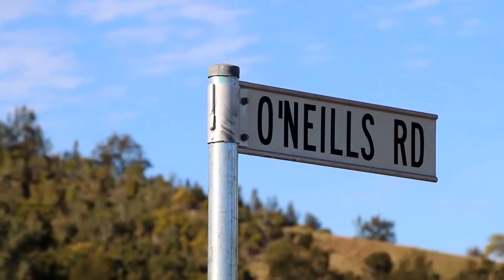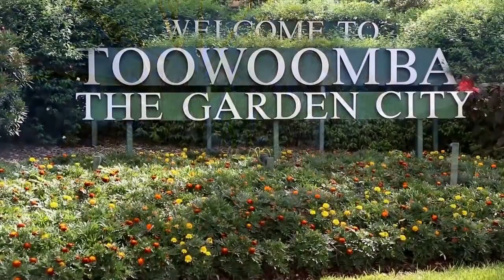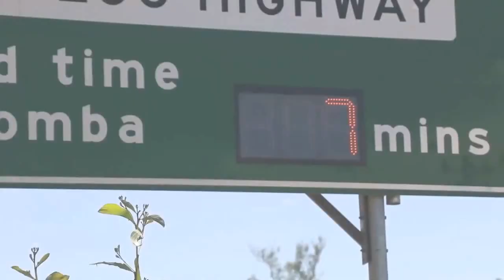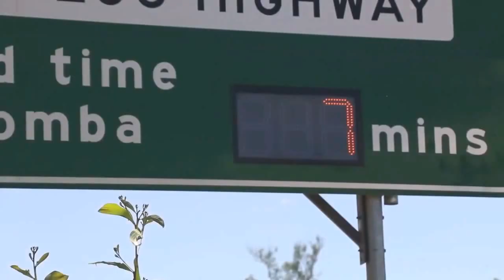The Horizon Estate Promotional Video - where city meets country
lots from 3,000m2 starting at $165,00 with scenic views, 10 mins from Tooowoomba CBD!